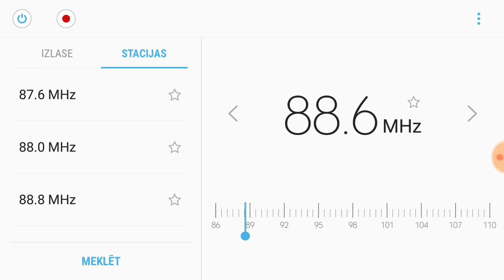[Es] 88,6 BBC Radio 2, Hereford/Ridge Hill, United Kingdom (EN-HER) ://web ID. 1860 km.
NB! Presumed location based on Sporadic e propagation azimuth.

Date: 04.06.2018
Location: Dauguli, Latvia
Reciever: Samsung Galaxy J7 (2016)
Antenna: Earphones used as FM radio antenna.